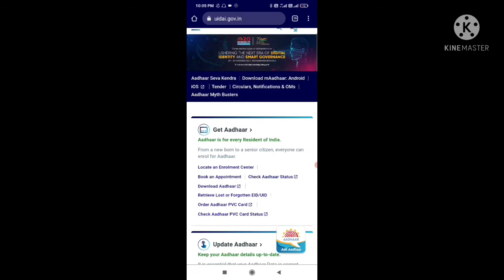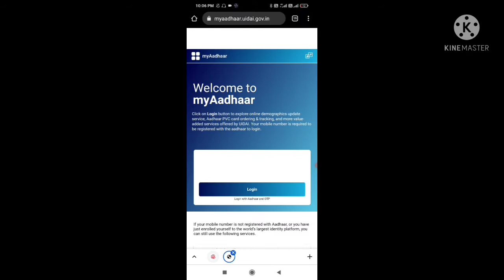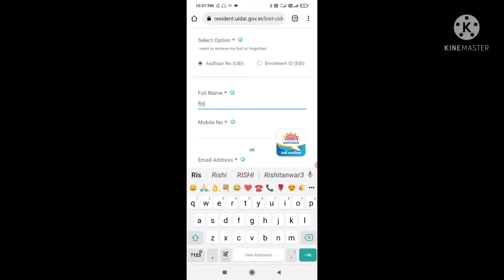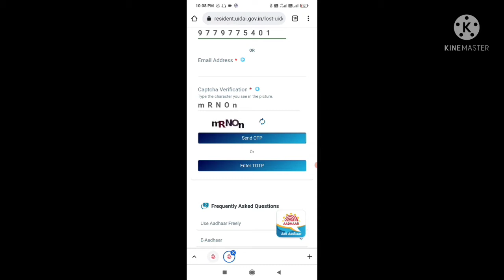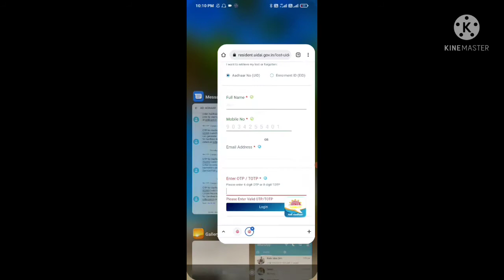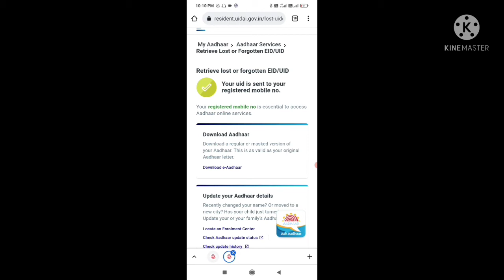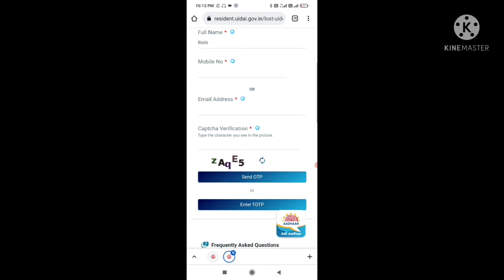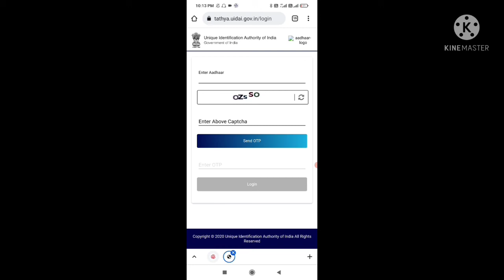New Update on Aadhar /आधार कार्ड कैसे निकाले और बिना OTP कोड से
aadhar# cardprint# rishidigital#
digital studio with Rishi#